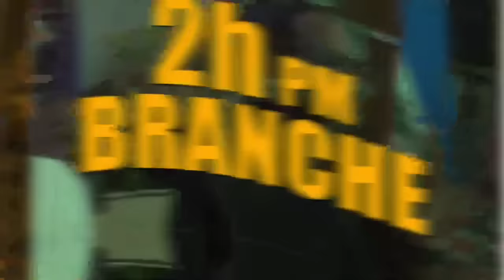Garry Conille Jwèt Pou ou..Anbasadè Ameriken an Pale, Dosye Martelly a Chavire/ Yanick